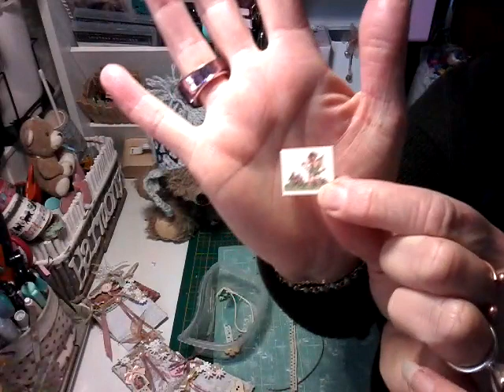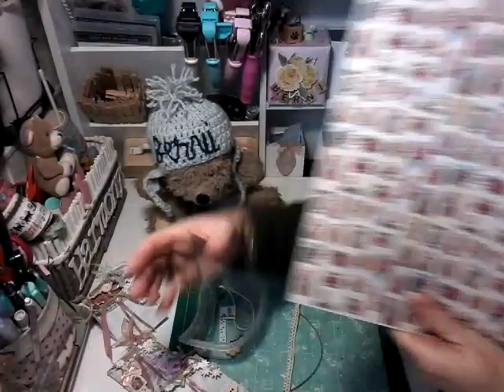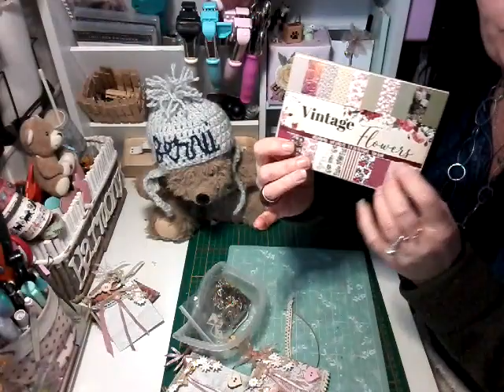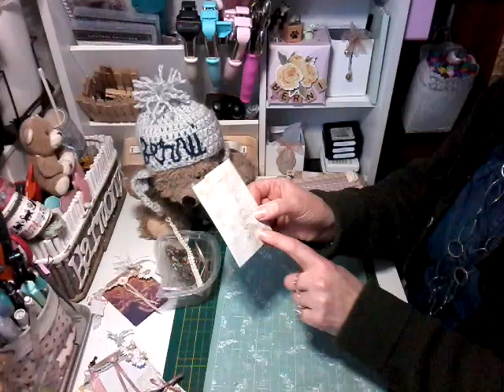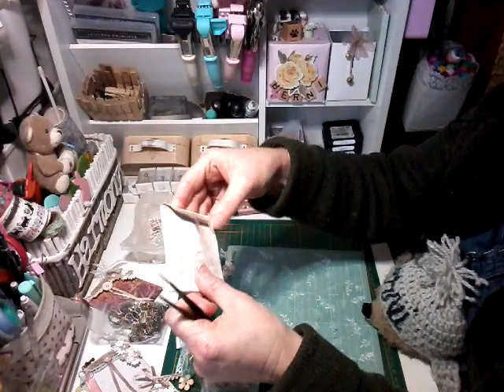Pochettes shabby avec de la recup et des produits Action (1/2)